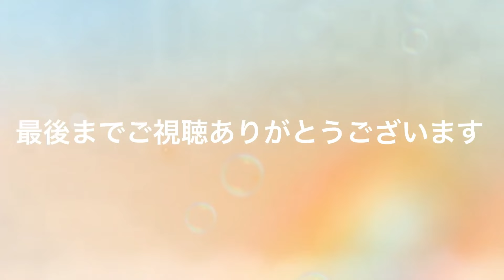【お弁当作り】レンチン2品で時短と楽をした朝!!!!!!!!!!😊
諸事情につきコメントのお返事が出来なくてごめんなさい🙇🏻‍♀️
頂いたコメントは全て読んでます‼️

お弁当や献立に悩んだとき参考になれば嬉しいです☺

お弁当箱↓

檜のまな板↓

フライパン↓

花ちりめん日↓

《豚こまトンカツ》
豚こま肉→150gくらい
塩胡椒→適量
〈バッター液〉
〈揚げ衣〉
パン粉→適量

《ほうれんの胡麻和え》
ほうれん草→1つかみくらい
人参→5cmくらい
すり胡麻→小さじ2

《レンチンハムエッグ》
卵→1個
ハム→2枚
塩胡椒→少々
爪楊枝で黄身に5〜6ヶ所刺して
ふんわりラップしてレンチン
500Wで1分半〜1分40秒

SNS